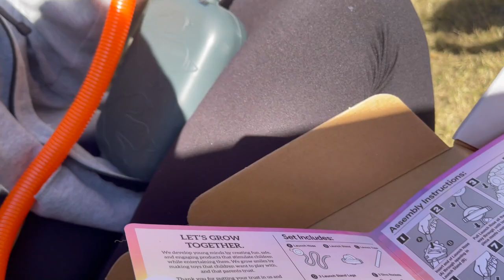A VOLCANO Launched Dinosaurs In The AIR... 🌋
Unboxed the Dino Blaster and had a BLAST!